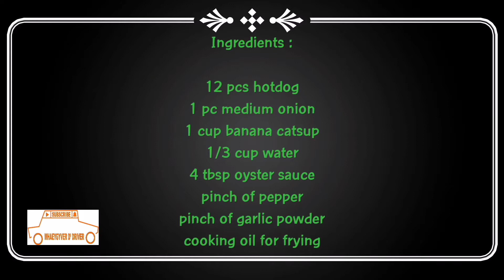Hotdog Stir Fried // Hotdog Recipe // Stir Fry Hotdog